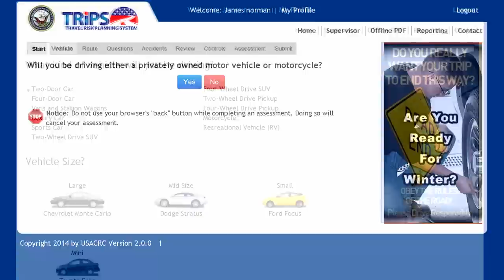Planning TRIPS During the 101 Critical Days of Summer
All Hands Update Thursday, June 5, 2014 #3
As the weather heats up, so do many safety concerns as we enter the 101 critical days of summer.